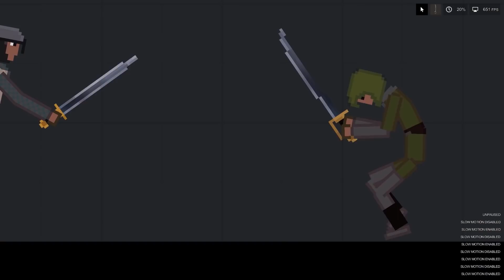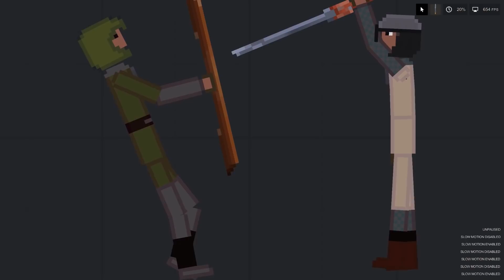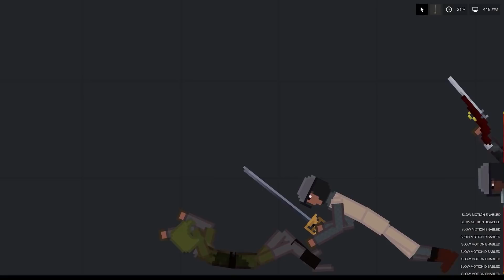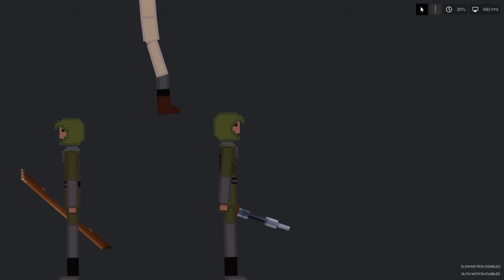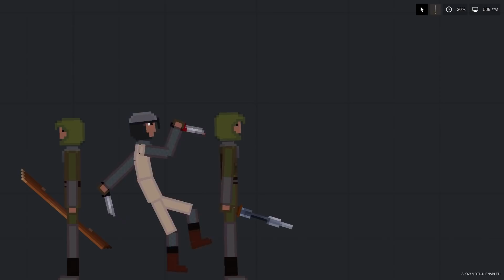Mount And Blade In People Playground